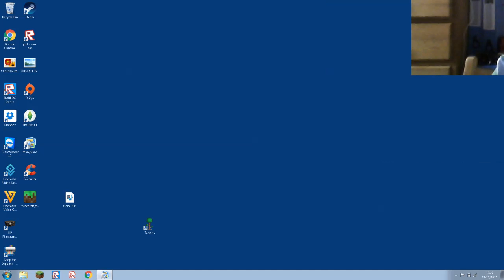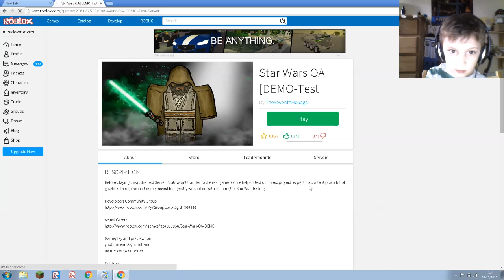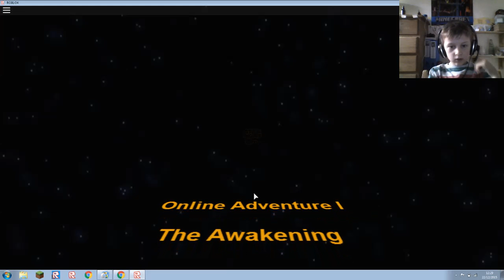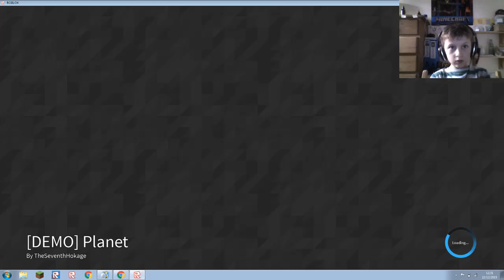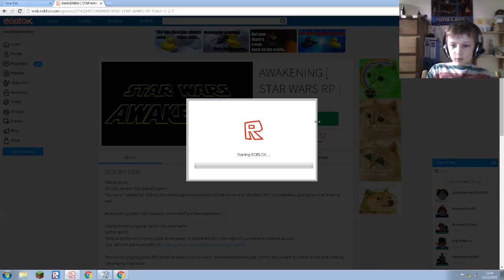star wars Fighting-jacks Gaming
awesome-Light saber attacking you can get 2 ended light saber and a single light saber and a gun with some robots when i played this game i had a 2 ended light saber but one end red and one blue-with out me recording